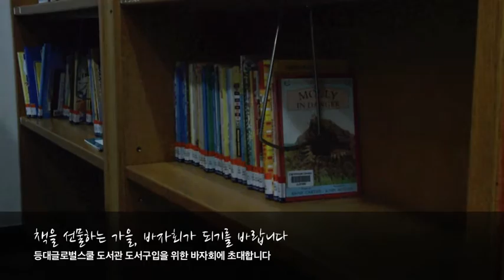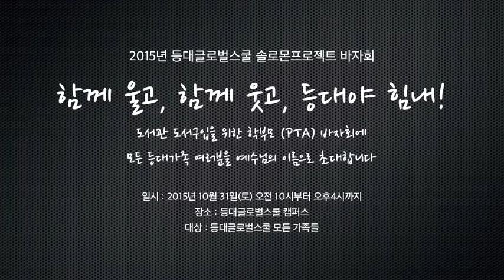2015년 등대글로벌스쿨 바자회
2015년 등대글로벌스쿨 바자회